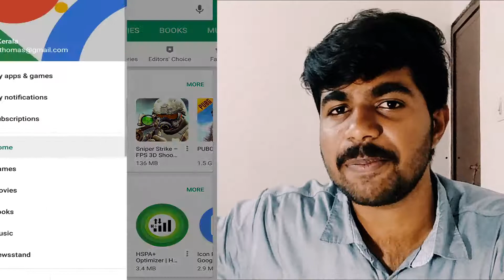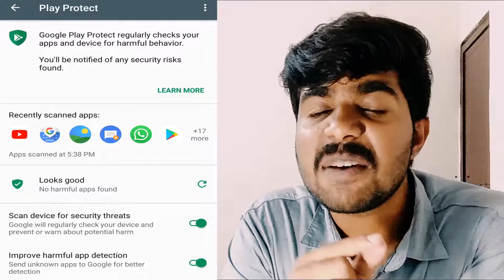Enable virus protection in any phone|Google play protect|Technical Kerala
ഇത് ഓഫ്‌ ആക്കിയാൽ എട്ടിന്റെ പണി. എന്താണെന്നറിയാൻ വീഡിയോ കണ്ടു നോക്ക് ബ്രോ.